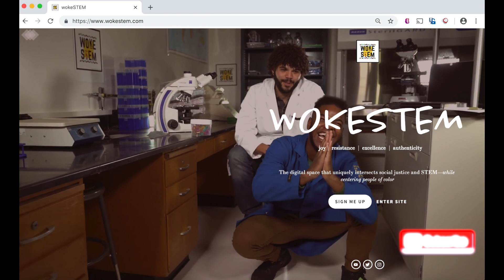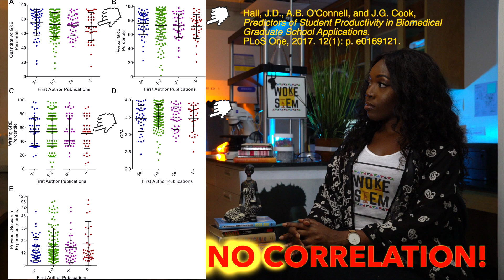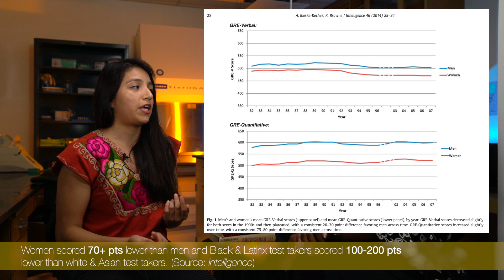Making the GRE optional for grad school applications? [Part 1] | wokeSTEM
[Watch in 1080p] For over 80 years, the popular standardized test known as the Graduate Record Examination (GRE) has been a gatekeeper for students, professionals and schools out of gender, racial & socioeconomic diversity in Higher Education through structural and institutionalized barriers. It is the only exam that is universally required by almost all graduate and professional schools in the United States, yet the internal and external structure is unfortunately keeping Higher Education inaccessible to all.

// Although many people have echoed this sentiment for decades, recent findings from a growing number of scientific researchers provide conclusive peer-reviewed data on why the GRE is a negative predictor of intelligence and graduate school success.

// In Part 1 of this series, we present on why the GRE is ineffective and give a short breakdown of how it functions as a barrier to STEM diversity.

(Know anyone who took the GRE, plans to take it or is interested in grad school? Sharing is caring & wisdom is wealth! ;) )

// WokeSTEM is a unique project that highlights socially-relevant STEM while uniquely centering people of color.

// Operating as a digital media platform and creative consultancy, wokeSTEM is a creative response to the lack of diversity, social equity and inclusive cultures for minoritized people in STEM. We use joy, resistance, excellence and authentic storytelling to creatively tackle problems of diversity in STEM.

Share this with someone you think will appreciate this!

// Be sure to follow us and say hi!